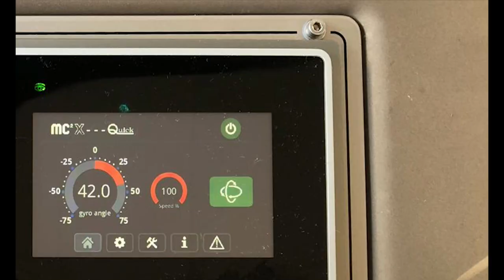NEW Quick MC2 X Gyro JUN18